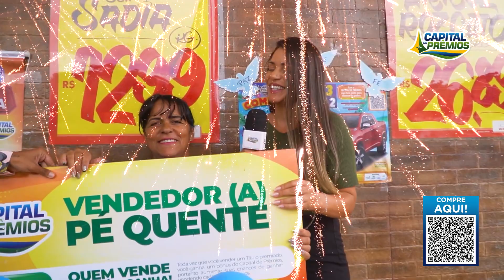4ª Prêmio - Pé Quente